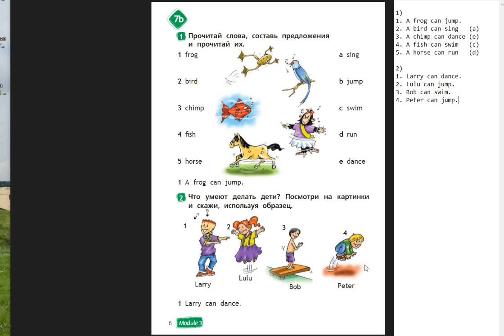Spotlight-2 часть 2 (6 страница)